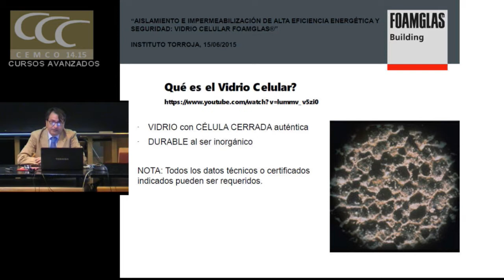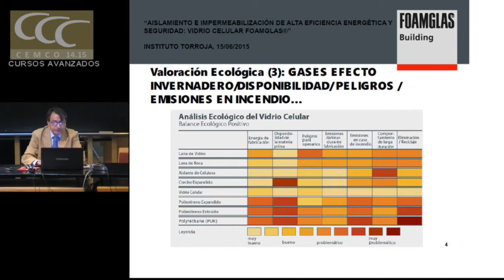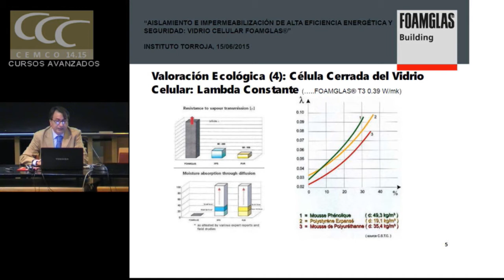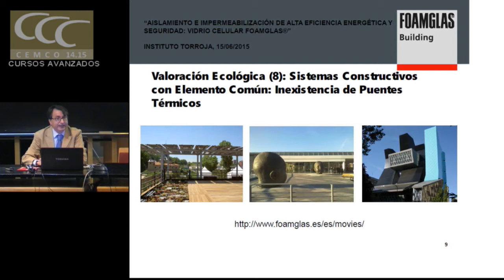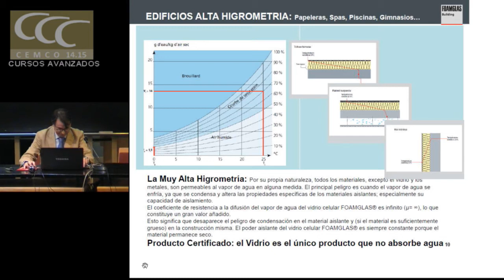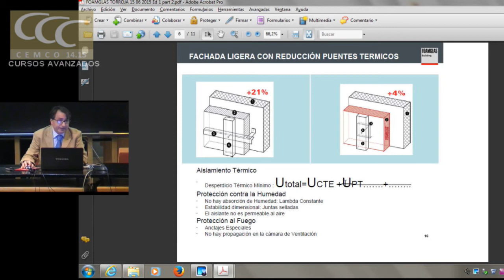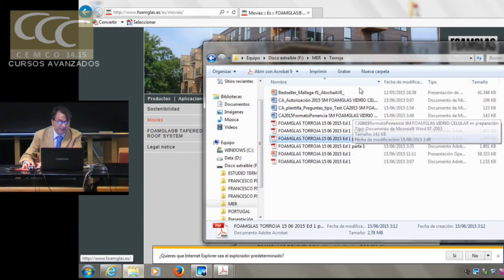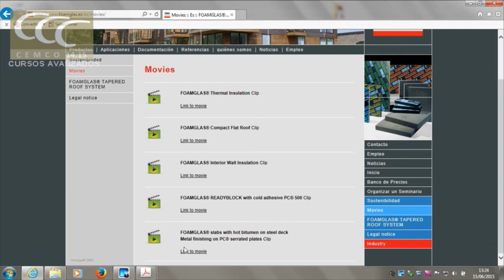Vidrio Celular. Foamglas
Vidrio Celular

Foamglas. Sergio Mateo. Delegado Madrid